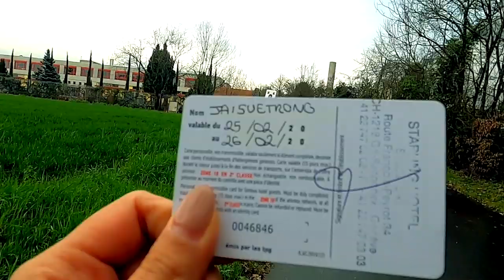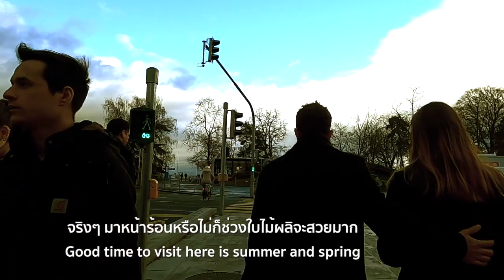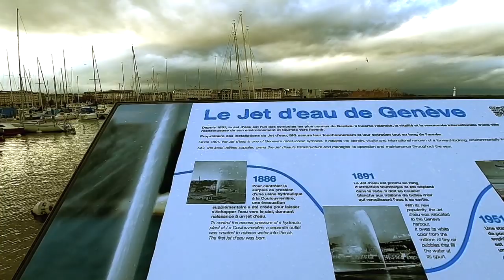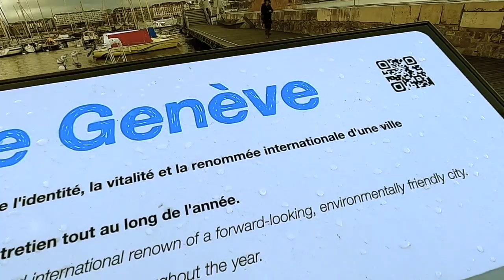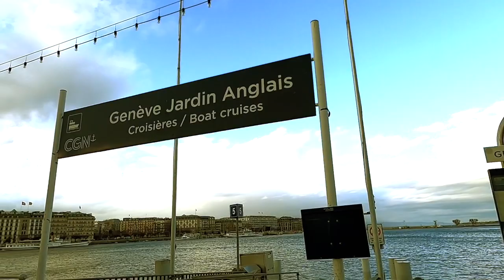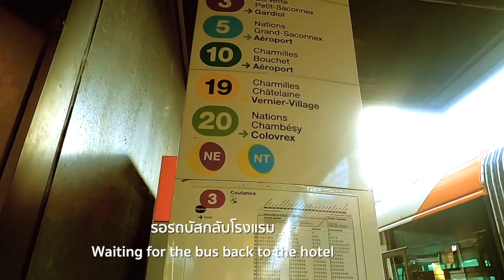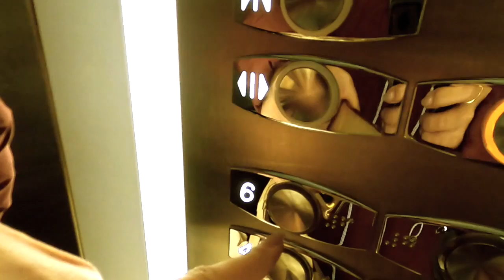Geneva hahah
I got lay over in Geneva around 16 hours.
Even though it was showing when landing.
Nothing could stop me to go to the city.
ได้บินมาที่เจนีวา แม้ว่าจะได้พักอยู่ที่นี่สั้นมาก แต่เราก็ยังออกไปลั้นลาได้